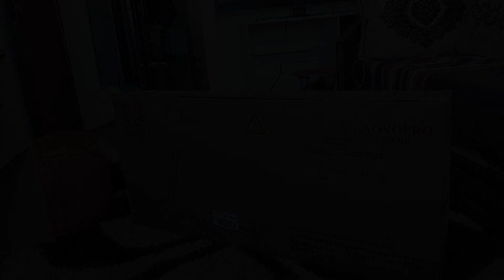Recensione Unboxing AOVO PRO M365, monopattino elettrico leggero con molta autonomia ed economico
Recensione Unboxing AOVO PRO M365, monopattino elettrico leggero con molta autonomia ed economico, nonchè uno xiaomi pro 2 clone in versione low cost
Attualmente il monopattino elettrico più venduto su Amazon, quasi sempre in sconto qui

aovopro monopattino best buy 2022, ECONOMICO! unboxing con gatti